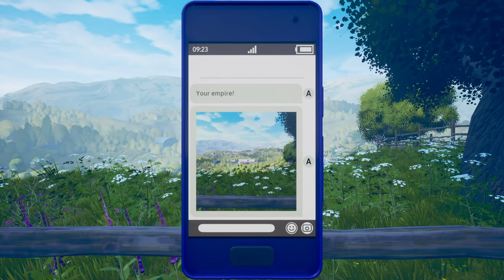Romance, Mystery, and Metal-Detecting - The Magnificent Trufflepigs Game First Look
Let's play Magnificent Truffle Pigs: a romantic, metal-detecting gameset in a beautiful English countryside. It’s a game about trying to find something.

► The Magnificent Trufflepigs

Developer: Thunkd
Publisher: AMC Games

► The Magnificent Trufflepigs Story Synopsis

The Magnificent Trufflepigs is a first-person, romantic, metal-detecting game. You play as Adam, a sharp-witted but compassionate man returning to his childhood village of Stanning. There he’ll help a woman named Beth on her mission to unearth a local treasure.

As cracks begin to appear in Beth’s fairy tale plan for everything, you’ll delve into her history and discover all may not be as it seems. And you’ll have to choose how Adam responds to Beth as she faces her demons.

Starring Arthur Darvill (Doctor Who, DC’s Legends of Tomorrow) as Adam and Luci Fish (Safe House, Another Eden) as Beth.

From the lead designer of Everybody’s Gone To The Rapture, AMC Games, and SundanceTV: The Magnificent Trufflepigs.